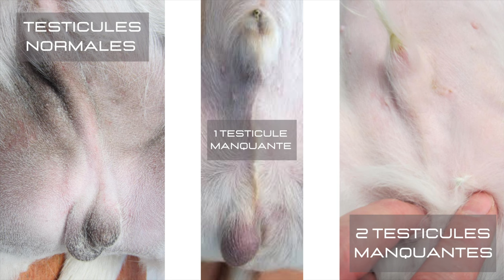🐶 Différence entre MÂLE et FEMELLE Poméranien 🐾 : ✦ 100% POMERANIAN (PARTIE N°7)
ℹ️ INFOS SUR LA VIDÉO ℹ️

Ce dernier contenu, pour être de véritable expert du Spitz Allemand, vous expliquera les différences entre mâle et femelle. Car je suppose que c'est une question récurrente qu'un futur maître ou une future maîtresse se pose avant d'adopter un chiot.

00:00 Différence entre mâle et femelle
00:18 Taille et poids
00:31 Prix
00:42 Comportement sexuel
1:21 Croissance
1:41 Propreté
2:13 Soin et entretien
2:34 Caractère
3:24 Santé
4:04 Conclusion

      👋 BIENVENUE DANS L’UNIVERS DES POMERANIANS ! 🤗

                                    🧐 QUI SUIS-JE ? 🔍

          🎉 DE NOUVELLES VIDÉOS CHAQUE SEMAINE 🎉